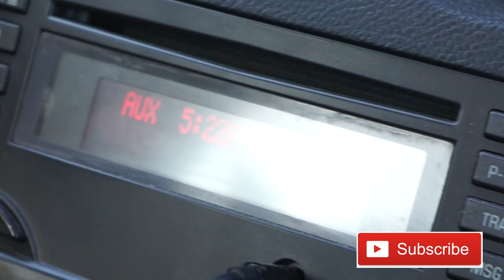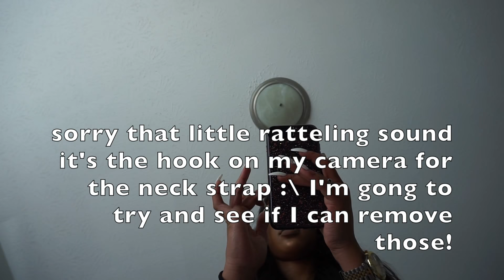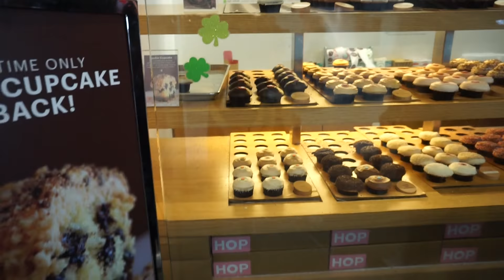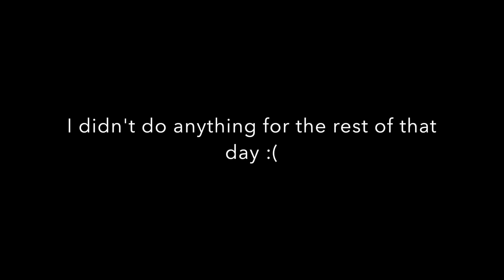SPRING BREAK IN ATLANTA VLOG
xo
Gabbi Dabney

username: gabbidabney